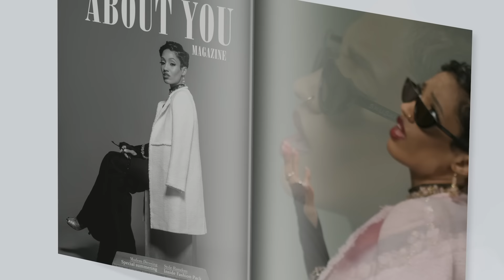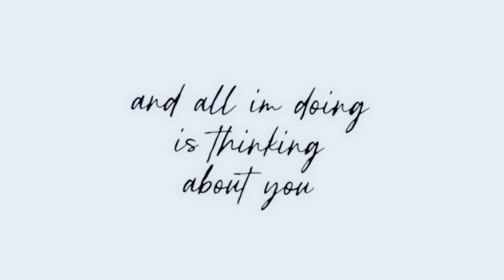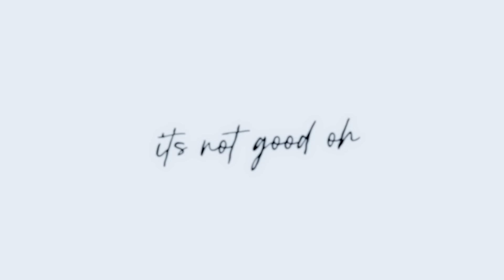Di'Ja ft Thelma - Miss You